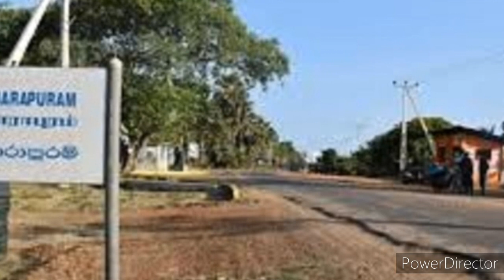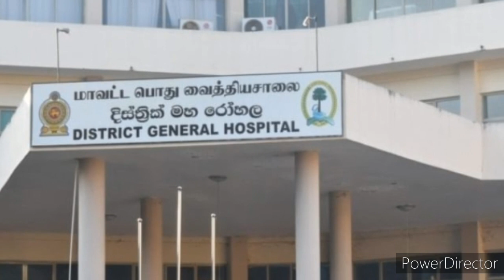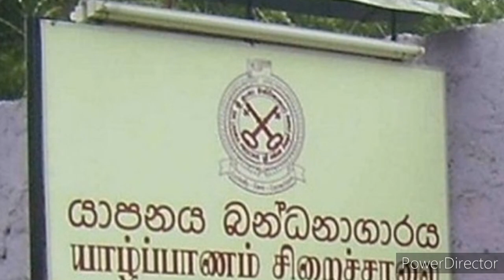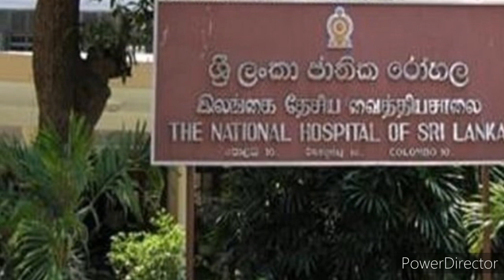இலங்கையின் இன்றைய செய்திக்குறிப்புக்கள் 14.04.2020***